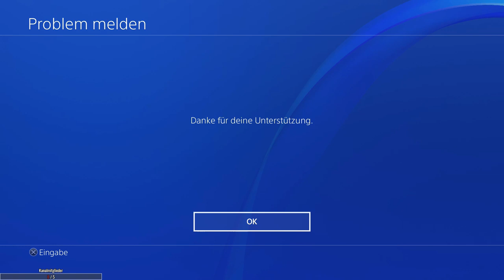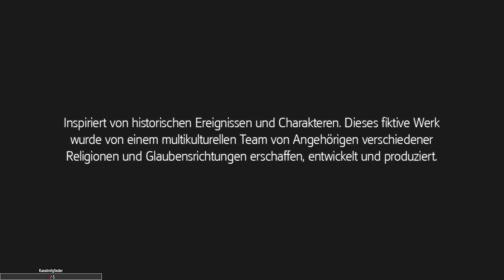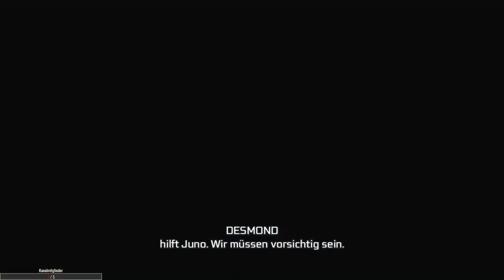Assassin’s Creed 3 Remastered LIVE #02 Stream - Let's Play Deutsch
Let's Play Assassin’s Creed 3 Deutsch. Assassin's Creed III Gameplay German. Ich spiele es Remastered in HD auf meiner PS4 Pro. Viel Spaß, euer Angelus! #02 - Die neue Welt

Spiel Kaufen
Mein Mikro

Entfache die Revolution! Schlüpfe in die Rolle eines Meister-Assassinen, der in die Schönheit und Brutalität Amerikas im 18. Jahrhundert geboren wurde. Assassin's Creed III remastered unterstützt nun 4K & HDR auf allen drei aktuellen Plattformen (PS4 Pro, Xbox One X und PC), eine Auflösung von 1080p sowie höher aufgelösten Texturen, ein neues Licht-Rendersystem und viele weitere graphische Verbesserungen. Aufgrund des Feedbacks der Spieler wurden außerdem die Spielmechaniken verbessert und verschiedene Features überarbeitet und angepasst.

Wir schreiben das Jahr 1775. Die amerikanischen Kolonien planen einen Aufstand. In Assassin’s Creed III Remastered spielst du als Connor, Kriegersohn einer amerikanischen Ureinwohnerin und eines Briten. Du hast geschworen dem Volk und der Nation zur Freiheit zu verhelfen. Als die blutige Revolution immer näher rückt, wird dein Clan durch eine mächtige Gruppe bedroht, welche die Amerikanische Revolution niederschlagen und die 13 Kolonien unter ihre Kontrolle bringen will. Um dein Ziel zu erreichen, musst du deine Feinde durch eine riesige, offene und realistische Spielwelt jagen. Entfessle tödliche Fähigkeiten in brutalen Quests, die dich von chaotischen Straßen zu den blutigen Schlachtfeldern in der feindlichen Wildnis Amerikas und darüber hinaus führen. Triff legendäre Helden der amerikanischen Geschichte und schließ dich mit ihnen zusammen, um die Feinde der Freiheit zu besiegen. Du verschreibst dein Leben dem Kampf der Freiheit, nachdem dein Dorf zerstört wurde, und begibst dich auf eine jahrzehntelange Reise, um dein Ziel zu erreichen.

Spiel: Assassin’s Creed 3 Remastered
Entwickler: Ubisoft Montreal
Publisher: Ubisoft